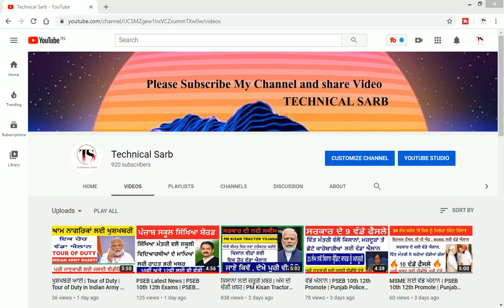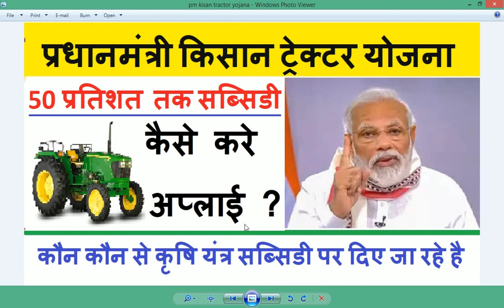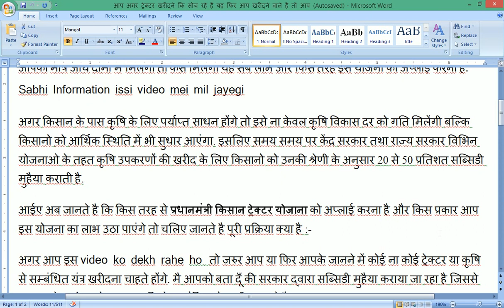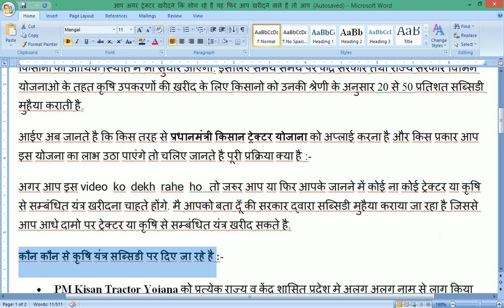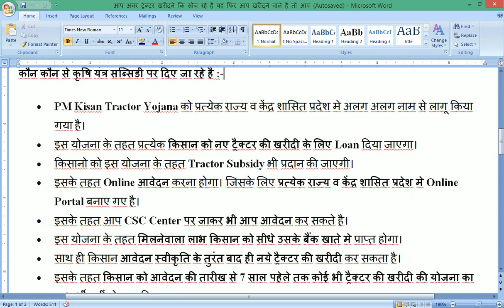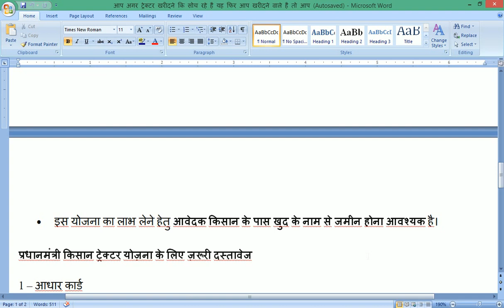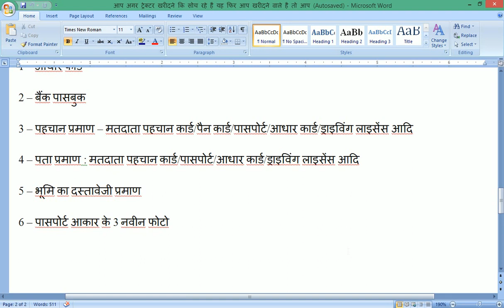प्रधानमंत्री किसान ट्रेक्टर योजना 2020 | PM Kisan Tractor Yojana | PM Kisan Maan dhan Yojana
प्रधानमंत्री किसान ट्रेक्टर योजना 2020 | PM Kisan Tractor Yojana |50 प्रतिशत तक सब्सिडी

ਅੱਜ ਦੀ ਚੰਗੀ ਖ਼ਬਰ  | ਪੰਜਾਬ ਸਰਕਾਰ ਦੀ ਨਵੀ ਸਕੀਮ | Punjab Govt new Scheme | Punjab Govt Jobs May 2020 |

PM Kisan Tractor Yojana,  Pradhan Mantri Kisan Maandhan Yojana, PM Kisan Maandhan Yojana

किसान ट्रेक्टर योजना

Pradhan Mantri Kisan Tractor Yojana

ਕਿਸਾਨ ਭਰਾਵੋ ਇਹ ਖ਼ਬਰ ਹੈ ਤੁਹਾਡੇ ਲਈ ਜ਼ਰੂਰੀ | Punjab | Kissan

ਕਿਸਾਨਾਂ ਲਈ ਜ਼ਰੂਰੀ ਖ਼ਬਰ

Regards:
TECHNICAL SARB